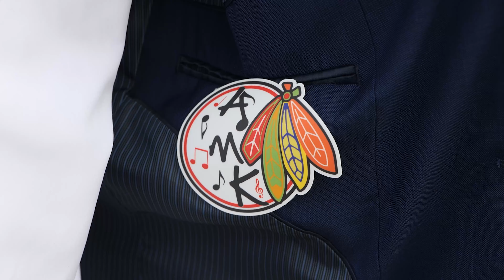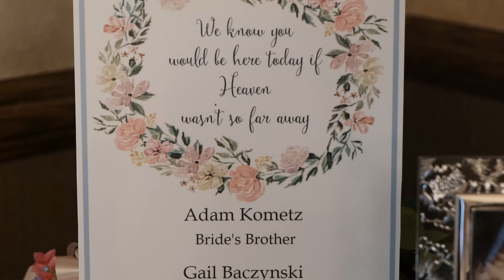Rachel & Brandon Wedding Highlight